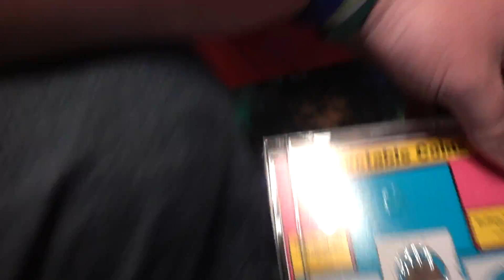Winning More rare coins $$$ on Whistle Stop Arcade Game :)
I only ended up winning on the very first play of this game to save you some time. :P but I now have like a full $2 roll of buffalo nickels, and I'm getting somewhat close to a $.50 roll of Indian head pennies now.